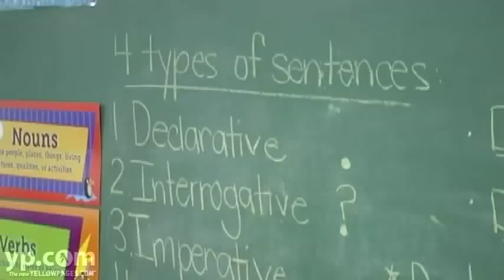Bethel Christian Academy El Sobrante CA Private Schools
Located in El Sobrante, California, Bethel Christian Academy offers a challenging curriculum that will prepare your child for a lifetime of learning and achievement. Enrolling students thru 8th grade, this school offers academic, artistic and athletic programs to promote well-rounded education. Call to schedule a campus tour.